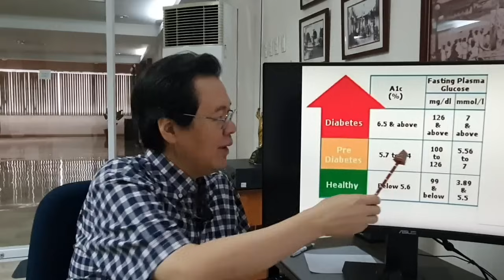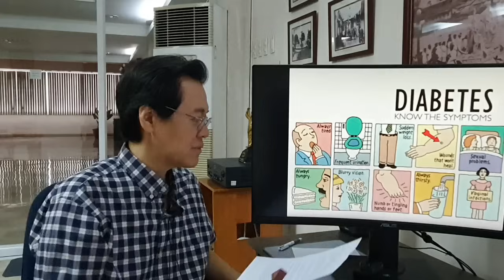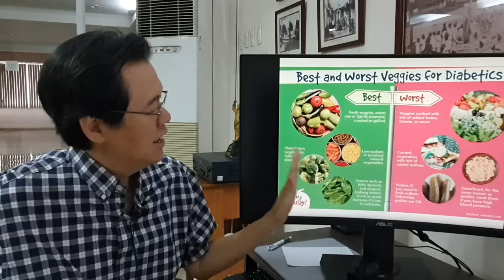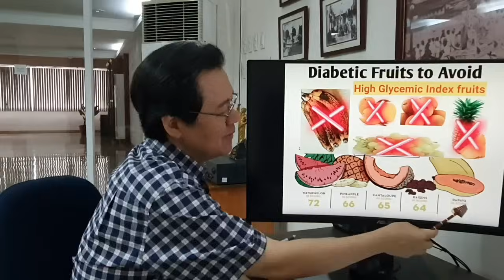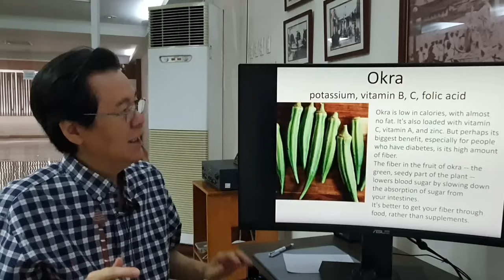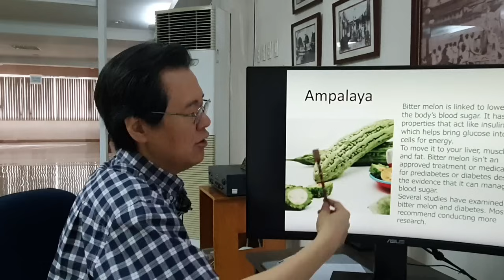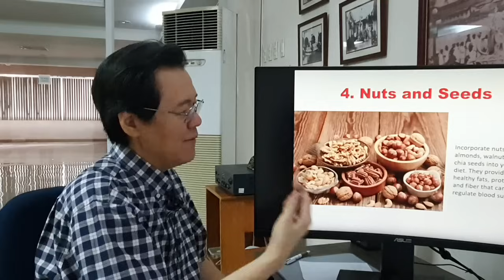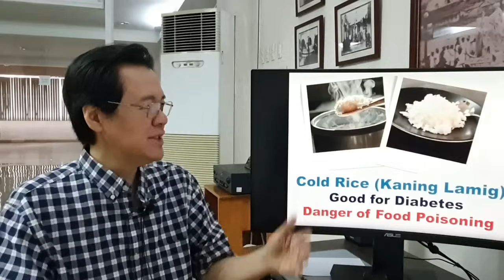Epektibo Ba ang Okra at Ampalaya Para sa Diabetes? - By Doc Willie Ong (Internist and Cardiologist)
Epektibo Ba ang Okra at Ampalaya Para sa Diabetes?